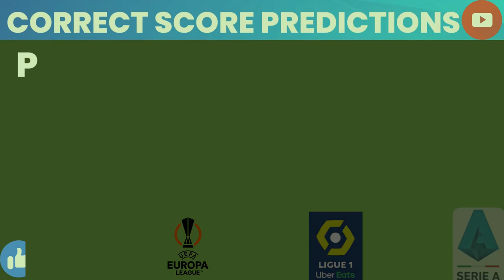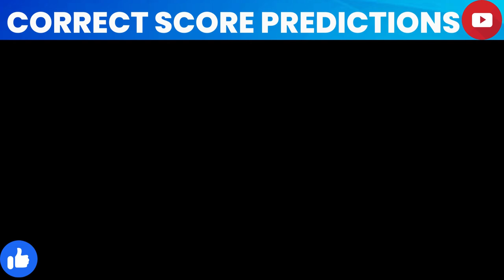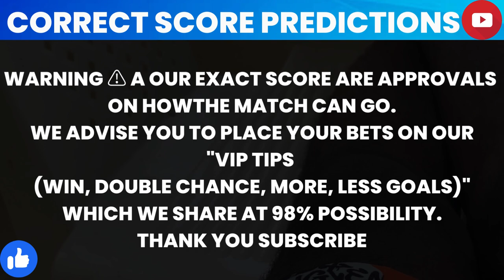CORRECT SCORE TODAY ( football predictions today )FIXED MATCHES SOCCER TODAYPREDICTIONS ODDS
Today's Football Predictions 14nd AUGUST 2023 Best

Liga Predictions
Bundesliga Predictions
Série A Predictions
Premier League Predictions
Ligue 1 Predictions

Score exact
correct score
tips football

Score exact
correct score
tips football